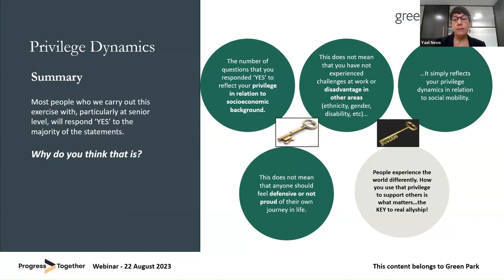Using your Privilege for Good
Here's a short snippet from our webinar, Leaders as Allies, with our special guest, Yael Nevo, Senior Consultant at Green Park.

In this video short, Yael talks about leaders acknowledging that not everyone has the same privileges.

Progress Together members can access the full 30-minute video by logging into the member portal on our website.